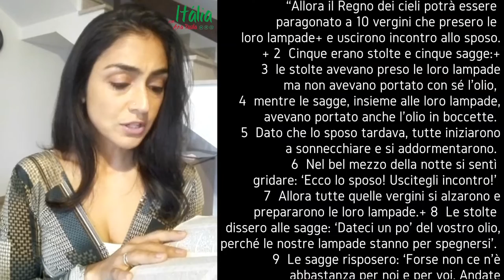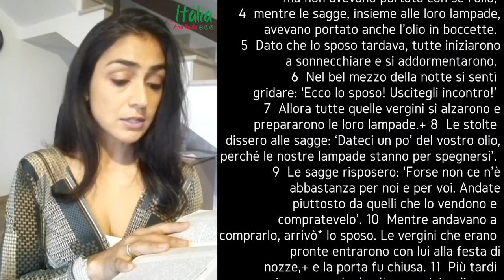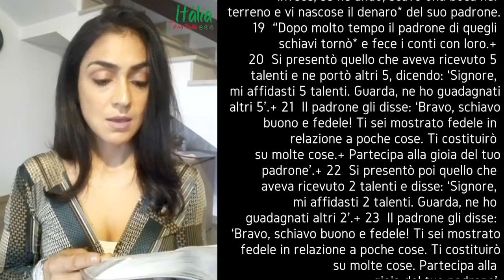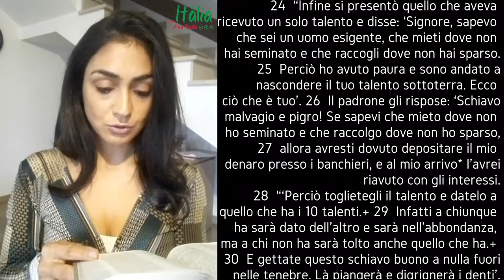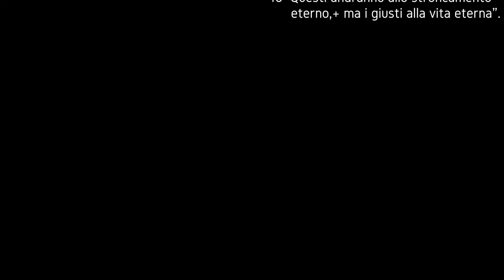Dia 25: Leitura do Evangelho de Mateus em italiano